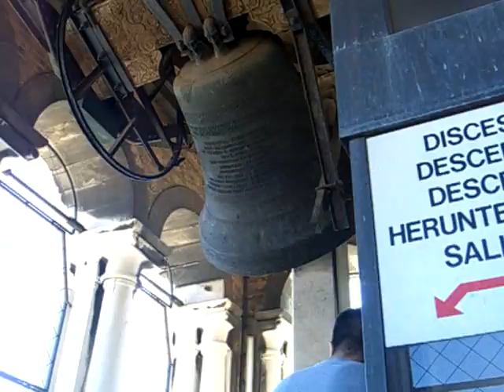2006-08-26 Bells ringing in the Campanile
We are in the top of the Campanile in St Marks Square in Venice as the bells start to ring